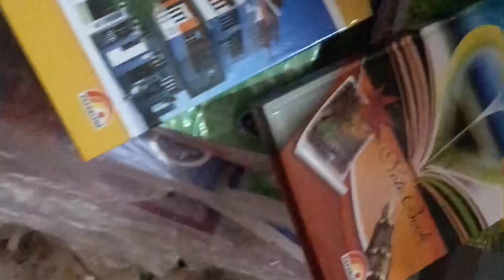VLOGMAS DAY 17| PHOTOGRAPHY training| Lisa’s World